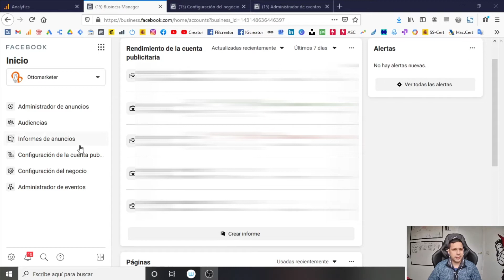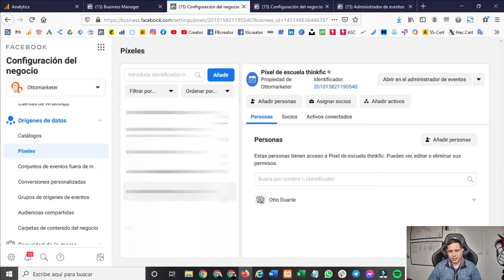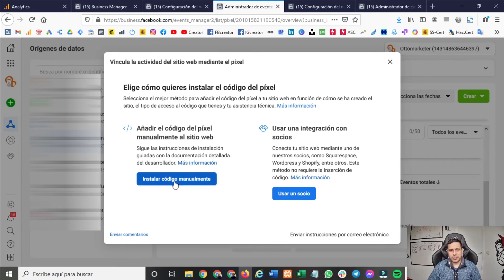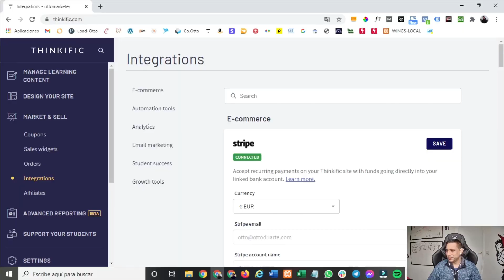¿No encuentras tu PIXEL de FB? | FB Business manager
Me tomó casi una hora para encontrar el pixel de facebook. A veces esta plataforma oculta las cosas de manera tan misteriosas.
¡Espero que sea útil!
Descubre más de SEO Local en esta SUPER Guía que he creado para ti